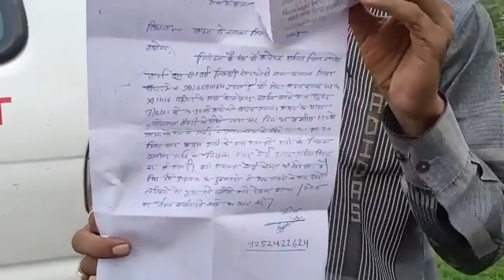इस भाई के साथ बहुत तकलीफ़ की बात है ओम्कारेश्वर महादेव के धाम लोग क्येसे पाप करते भगवान का अस्थल सह